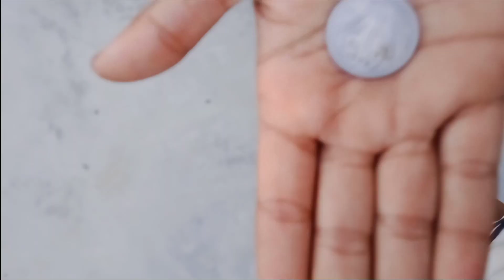Anpadh aadami aur 1₹ janmashtamispecial Janmashtami # viral#funny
Janmashtami special Ek Ladka aur ek Rupa